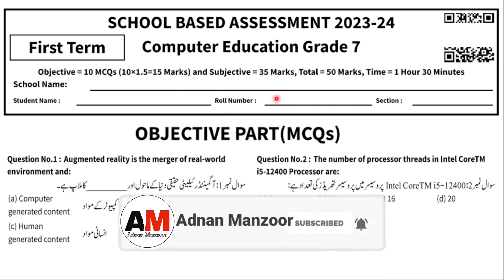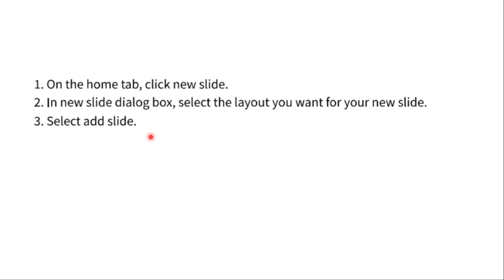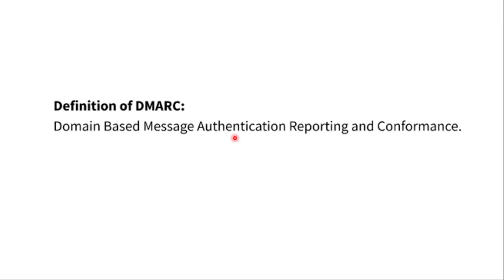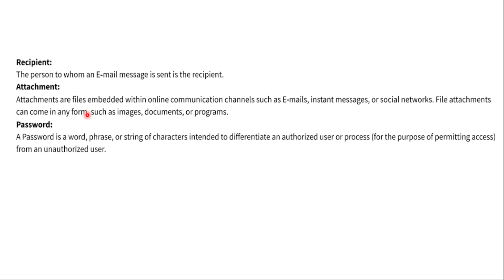Class 7 Computer Paper School Based Assessment 2024 | SBA First Term papers 7th Class | PEC Grade 7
Class 7th Computer  Paper School Based Assessment 2024 | SBA First Term papers 7 Class | PEC Grade 7th

Related Search
7th class Computer  School based assessment
Class 7 Computer  Paper School Based Assessment 2024
Class 7th Computer  Paper School Based Assessment 2024
School based assessment 2023 class 2
SBA Computer y 2023 class 7
1st term pec 2023
pec assesment 2024
grade 7 Computer  paper 1st term urdu medium
grade seven 1st term paper Computer
1st term paper Computer  class 7 pec 2023
7th class school based assessment 2023-24
7th class school based assessment 2023-24 first term
7th class Computer  School based assessment first term
Computer Education 7th grade  paper
Computer  7th class school based assessment first term
First term school based assessment 7th class Computer
First term school based assessment 7th class
7th class school based assessment first term
Computer 7th class school best assessment first term
First time paper 7th class Computer  School based assessment
Computer  School based assessment 7th class first term
7th class school based assessment History 1st term
First time school best assessment 7th class Computer  paper
Computer first time school assessment 7th class
7th class paper Computer  School based assessment 1st term
Computer  first term 7th class school based assessment
7th class Computer  paper first term School based assessment
7th class school based assessment
Computer   SBA 2023 class 7
Class 7 Computer  school Based Assessment 2023 version 1
Class 7 school based assessment 2024 Computer
7th class school Based Assessment 2024
7th class school Based Assessment 2024 Computer
7th class Computer  school Based Assessment 2023
7th Class SBA 2023 Computer
7th class school Based Assessment 2023,
Faisalabad board
Lahore Board
Multan Board
Gujranwala Board
Rawalpindi board
Multan Board
Sahiwal Board
Dera Ghazi Khan board Exams 2024
"Board Exams"

pec_exam_History_Computer _class7th